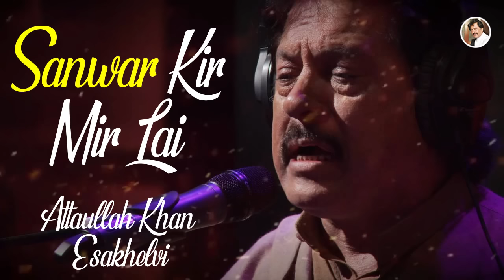Sanwar Kir Mir Lai | Attaullah Khan Esakhelvi